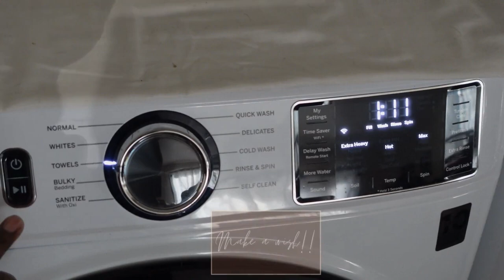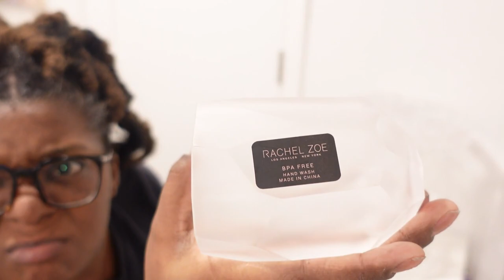Vlog: Some Days in My Life, DIY Iced Coffee, New Nails & More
Hey, y'all, In today's video, Some Days in My Life, DIY Iced Coffee, New Nails & More. I'll be taking yall along as I share with yall some typical days in my life.  I'll be going to a school function, making a new press on nail set, doing laundry, and repurposing my nail supply carousel. I hope you all enjoy my vlog.